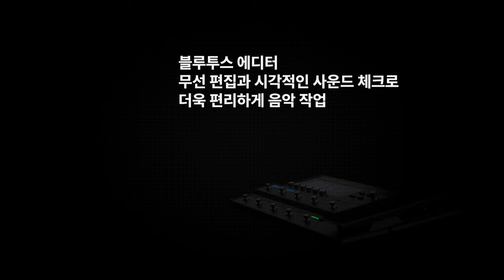이펙터 업계의 새로운 신화! GT-1000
GT-1000 Guitar Effects Processor는 음질과 표현력을 극한까지 추구한 최첨단 DSP 기술과 오랜 이펙트/앰프 개발로 다져온 BOSS의 지식과 경험을 모아 세련되고 슬림한 케이스에 담은 차세대 플로어 타입 기타 앰프/이펙트 유닛입니다. 음악 용도에 특화하여 새롭게 개발된 초고속 커스텀 DSP 칩을 탑재 샘플링 레이트 96kHz, AD/DA 변환 32bit 내부 연산 32bit floating-point(부동소수점)로 처리하는 업계 최고 레벨의 초고음질을 실현하고 있습니다. 또한 다양한 앰프 제품에 반영되어 인기있던 튜브 앰프 사운드의 디자인 컨셉인 Tube Logic을 바탕으로 AIRD (Augmented Impulse Response Dynamics)라는 혁신적인 기술을 새롭게 개발하였습니다. 이 기술은 플로어 타입 유닛으로 지금까지 불가능하다고 여겨진 앰프 전체의 상호 작용으로 인해 만들어지는 복잡한 동작을 어떤 연결 환경이라도 재현할 수 있는 항상 리얼한 응답성과 사운드를 얻을 수 있는 차세대 앰프 기술입니다. AIRD가 GT-1000의 심장부에 탑재되어 있고 BOSS 컴팩트 페달의 X시리즈에 사용되는 MDP 기술과 DD-500 Delay, MD-500 Modulation, RV-500 Reverb에도 채용된 고급 알고리즘에 의해 설계된 최신 이펙트도 다수 내장하였습니다. 고급 라우팅 및 할당/제어 기능, Bluetooth® 의한 무선환경의 에디트, 풍부한 입출력 단자가 결합하여 장르를 불문하고 기타리스트에게 모든 상황에서 최고의 표현력을 제공해줍니다.

☆★구매 포인트★☆
- 타의 추종을 불허하는 높은 음질과 표현력을 철저하게 추구하여 태어난 플로어 타입 기타 앰프/이펙트 유닛의 플래그쉽 모델 샘플링 레이트 96kHz, AD/DA 변환 32bit 내부 연산 32bit floating-point(부동소수점)로 처리하는 업계 최고 레벨의 초고음질
- 악기 전용으로 새롭게 설계된 차세대 BOSS 커스텀 DSP 엔진을 탑재
- 최신 AIRD (Augmented Impulse Resonance Dynamics) 기술은 Tube Logic 컨셉의 플로어 타입 유닛으로 구현 모든 연결 환경에서 원하는 대로 사운드 디자인이 가능
- 앰프 전체의 복잡한 상호 작용에 의해 태어난 극상의 사운드와 응답성을 제공하는 풍부한 AIRD 앰프를 다수 탑재
- 최첨단 MDP 이펙트와 DD-500 Delay, MD-500 Modulation, RV-500 Reverb에서 이식된 고급 알고리즘에 의한 이펙트를 비롯해 하이 퀄리티 BOSS 이펙트 다수 탑재
- 앰프와 이펙트의 직렬/병렬 연결을 다양한 라우팅 결합이 가능한 이펙트 체인 기능
- 초고속 음색 전환과 딜레이/리버브의 캐리오버기능 탑재
- STOMPBOX기능은 여러 패치로 세팅을 공유하고 컴팩트 페달을 연결하고 있을 때처럼 간단한 세팅 변경 가능
- 시인성이 높은 대형 디스플레이와 자유롭게 기능을 할당할 수 있는 노브를 6개 탑재하고 직관적인 조작이 가능
- 할당(어사인)기능과 LED색상을 자유롭게 변경할 수 있는 10개의 풋 스위치와 익스프레션 페달
- 2개의 모드를 탑재 모노/하모니 모두 지원하는 고정밀 튜너
- 표준단자 스테레오 MAIN OUTPUT과 XLR 단자 스테레오 SUB OUTPUT에 스테레오 1계통/모노 2 계통에서 사용가능한 이펙트 루프를 장착
- 풋 스위치, 익스프레션 페달 MIDI, USB로 다양한 외부 컨트롤 가능
- Bluetooth® 기능을 내장하여 iOS/Android 호환되는 전용 에디터로 무선으로 패치 에디트/관리가 가능
- DAW로 녹음, PC로 음색 에디트가 가능한 USB 오디오/MIDI 인터페이스 기능 탑재
- BOSS TONE STUDIO for GT-1000 (Mac/Windows)
- GT-1000 AIRD Output Select Library 소프트웨어 (Mac/Windows)
- GT-1000 IR Loader 소프트웨어 (Mac/Windows)